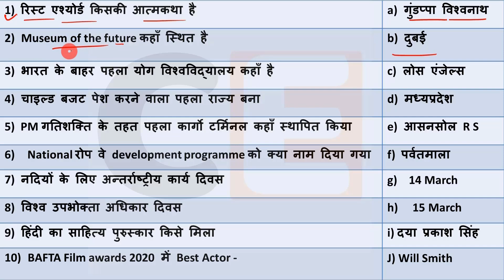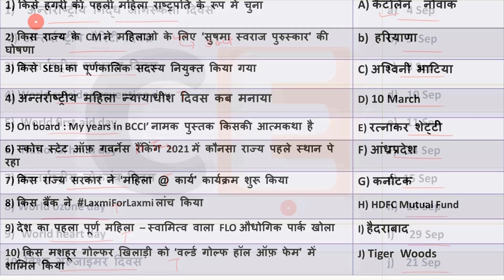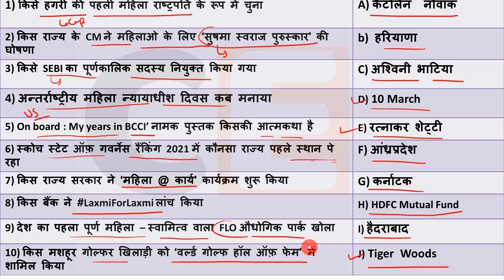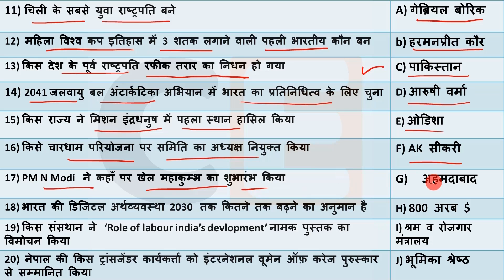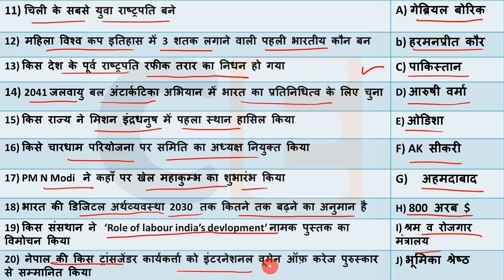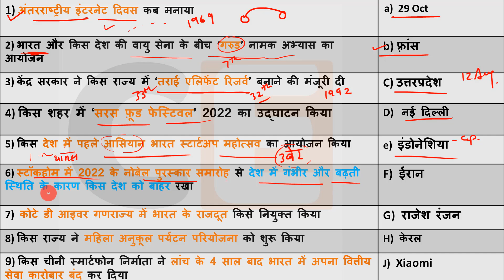Daily Current Affairs | 31 Oct Current affairs 2022 | Current gk-UPSC, Railway, SSC, SBI, NTPC Exam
Current Affairs 31 Oct  2022  Current Affairs Daily ,Today Current Affairs SSC, Bank , Group D, NTPC , State Exams

Next Exam 31 Oct  2022 Current Affairs , current affairs today in hindi Next exam current affairs
 31 Oct 2022 Current Affairs|Daily Current Affairs in hindi, next dose

next exam current affaris , 31 Oct 2022 next exam current affairs,